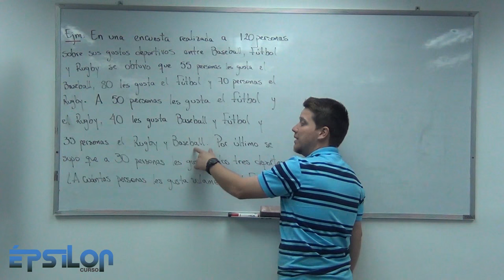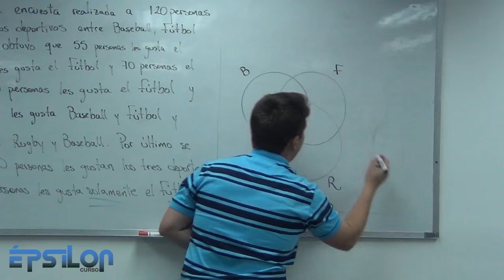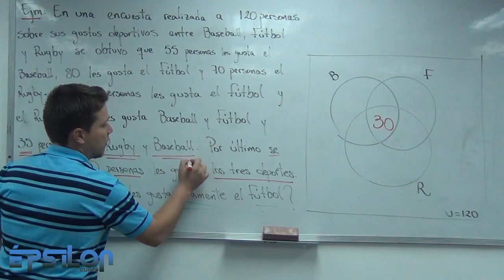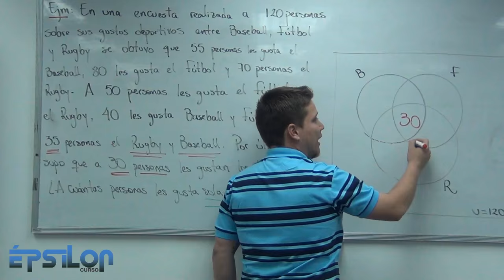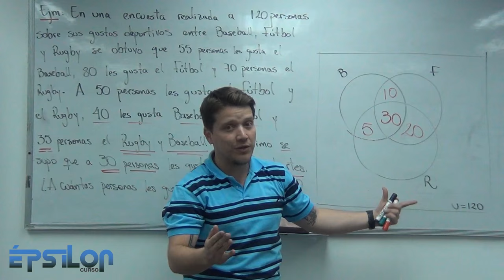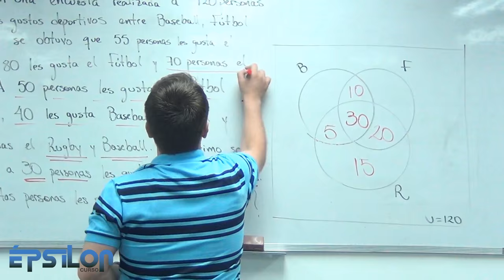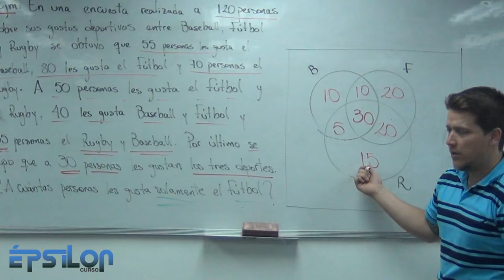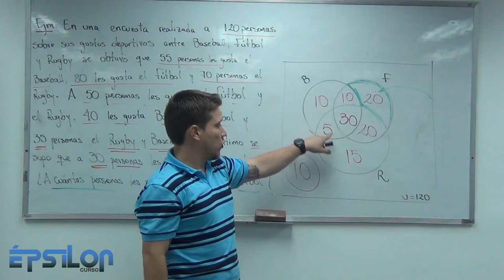Teoría de Conjuntos (Ejercicio 2)